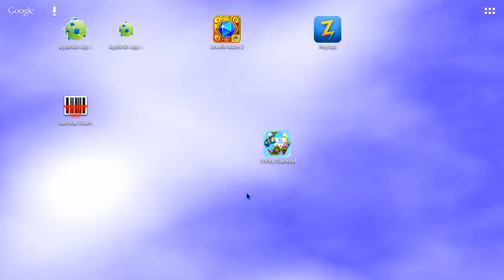Let's Play Tricky Diamond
Solved the funny puzzle in about 12 mins, hope you like the play.